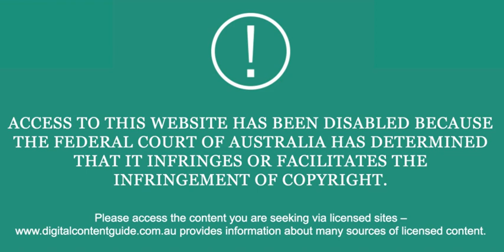Internet censorship in Australia | Wikipedia audio article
00:04:13 1 Current status
00:04:31 1.1 Federal law
00:05:32 1.1.1 Broadcasting Services Act 1992
00:08:06 1.1.2 Suicide Related Materials Offences Act 2006
00:08:37 1.1.3 Copyright Amendment (Online Infringement) Bill 2015
00:09:10 1.2 State and territory laws
00:10:09 1.3 Notable examples
00:18:13 2 Proposed mandatory filtering legislation
00:19:29 2.1 Terminology
00:21:38 2.2 History
00:27:20 2.3 Political party policies, positions and statements
00:27:33 2.3.1 Labor Party
00:31:39 2.3.2 The Liberal/Nationals Coalition
00:34:59 2.3.3 The Greens
00:37:20 2.3.4 Independents and minor parties
00:39:09 2.4 Two blacklists
00:43:13 2.5 Leaking of the ACMA blacklist
00:46:54 2.6 Live filtering trials
00:54:59 2.7 Opinion polling
00:59:41 2.8 Australian Law Reform Commission review
01:01:45 3 Voluntary filtering by ISPs
01:02:22 3.1 Internet Industry Association filter code
01:03:31 3.2 Legality of mandatory filtering for users
01:04:28 4 Proposal for an independent Media Council
01:06:12 5 Anti-censorship campaigns
01:09:50 5.1 Response
01:21:21 5.2 Attacks on government websites
01:24:20 6 See also

- Socrates

SUMMARY
Internet censorship in Australia currently consists of a regulatory regime under which the Australian Communications and Media Authority (ACMA) has the power to enforce content restrictions on Internet content hosted within Australia, and maintain a "black-list" of overseas websites which is then provided for use in filtering software. The restrictions focus primarily on child pornography, sexual violence, and other illegal activities, compiled as a result of a consumer complaints process. In 2009, the OpenNet Initiative found no evidence of Internet filtering in Australia, but due to legal restrictions ONI does not test for filtering of child pornography or cyberbullying.
In October 2008, a policy extending Internet censorship to a system of mandatory filtering of overseas websites which are, or potentially would be, "refused classification" (RC) in Australia was proposed. Australia is classified as "under surveillance" by Reporters Without Borders due to the proposed legislation. If enacted, the legislation would require Internet service providers to censor access to such content for all users. The proposal has generated substantial opposition, with a number of concerns being raised by opponents and only a few groups strongly in support. On 5 August 2010, the Coalition parties announced that they would not vote for the policy, making it virtually impossible for the filtering scheme to pass.In June 2011, two Australian ISPs, Telstra and Optus, confirmed they would voluntarily block access to a list of child abuse websites provided by the Australian Communications and Media Authority and more websites on a list compiled by unnamed international organisations from mid-year.In November 2012, the former Labor Communications Minister, Stephen Conroy, withdrew his party's mandatory Internet filter. On the same day, the then Communications Minister stated that as a result of notices to the Australian largest ISPs, over 90% of Australians using Internet Services are going to have a web filter. Australian Federal Police would then pursue smaller ISPs and work with them to meet their "obligation under Australian law". iiNet and Internode quietly confirmed that the request to censor content from Australian Federal Police went from voluntary to mandatory under s313 in an existing law. iiNet had sought legal advice and accepted the s313 mandatory notice but would not reveal the legal advice publicly.In June 2015, the country passed an amendment which will allow the court-ordered censorship of websites deemed to primarily facilitate copyright infringement.
In December 2016, the ...